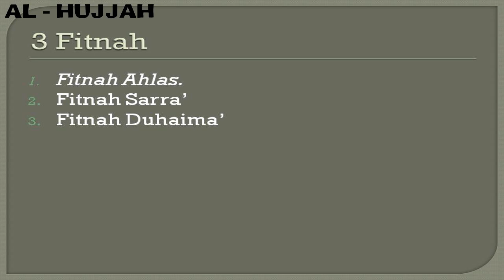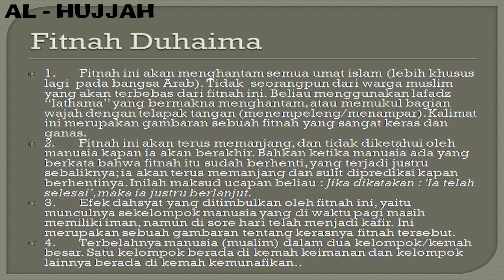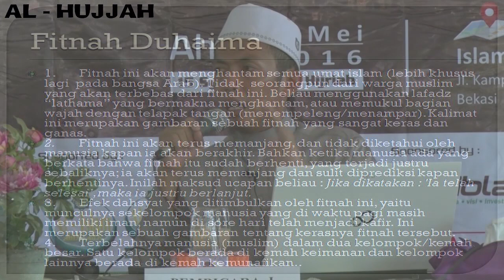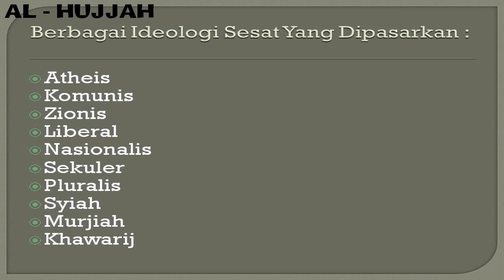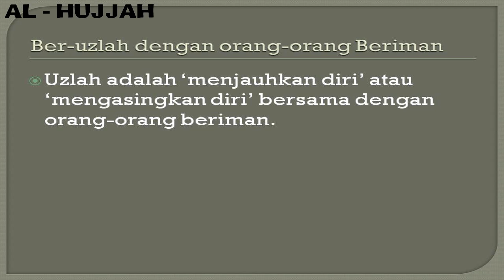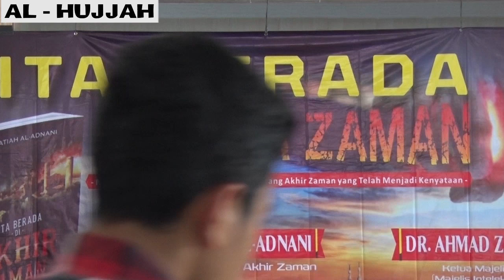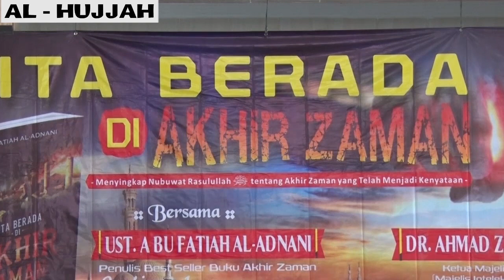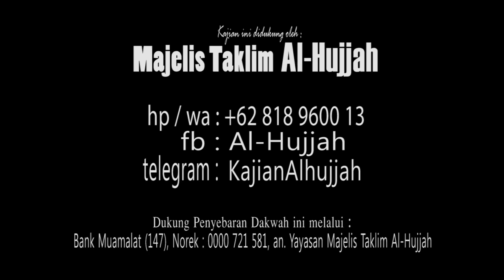Kita Berada di AKHIR ZAMAN - Ust. Abu Fatiah Al-Adnani & DR. Ahmad Zain An-Najah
AMALAN ISTIQAMAH
Yukk Jadi Donatur Tetap Perjuangan Dakwah & Kaderisasi Penghafal Qur'an, Salurkan via :